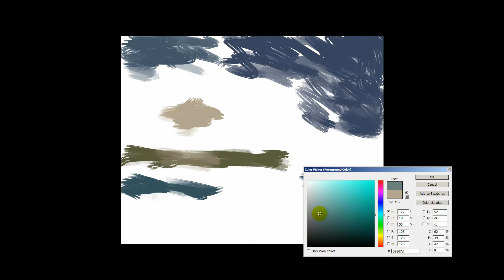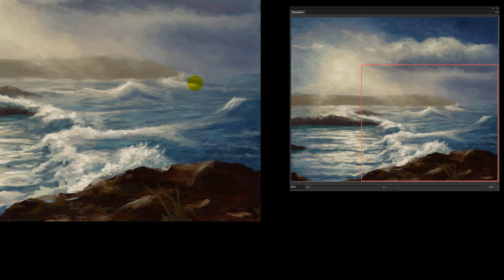Misty Seascape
This is a time lapse of painting I did in Photoshop. I wrote the background music. Its called "Not Broken."